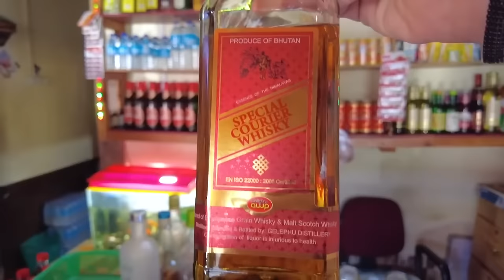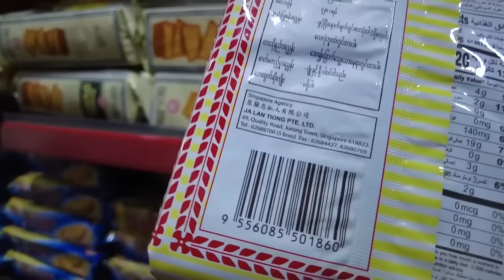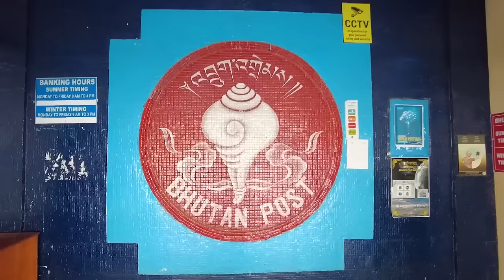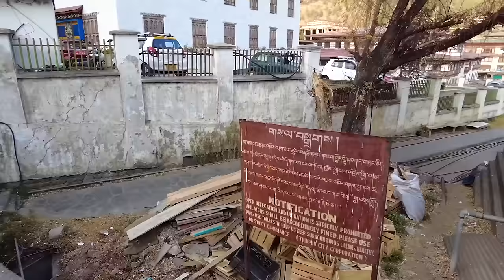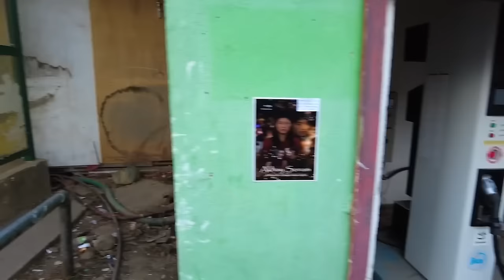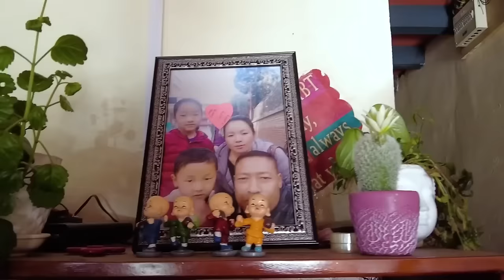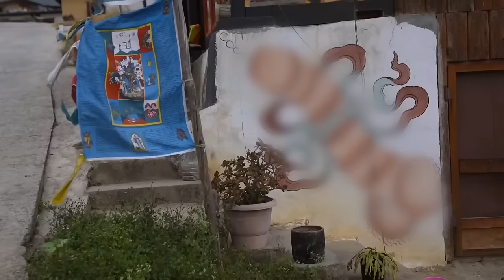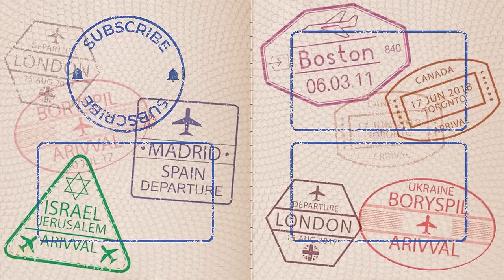Bhutan, Himalayas: A Paradise on Earth or Land of Poverty and Strict Rules?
Embark on a fascinating journey to Bhutan, a special place between India and China, nestled in the Himalayas. In this video, we’ll discover the unique blend of old and new as we explore beautiful spots in Paro and the majestic Himalayan mountains. In Bhutan, happiness is a big deal – it's not just a word but something they care about, they even have a Ministry of Happiness! But are the locals really happy or is it all a PR stunt for the local beloved king? Find out about the strict rules and the efforts to protect the environment, with the government supporting green energy and fighting poverty. It's more than just another travel spot; Bhutan is like a happy paradise where nature, culture, and joy come together. But is it all that perfect?

Chapters:
00:00:00 Welcome to Bhutan! The country with the most expensive visa
00:01:04 The Golden Buddha
00:03:50 The most beautiful airport I’ve seen
00:05:55 Why is the best hotel in Bhutan empty?
00:11:12 Do locals love the royal family more than their children?
00:14:13 Walking through the streets of Paro: architecture and local traditions
00:16:27 Is smoking illegal here?
00:19:23 The ugly reality of picture-perfect Bhutan
00:22:52 Bhutanese market, yak cheese and much more
00:26:35 Environment policy in Bhutan
00:28:52 The last Buddhist kingdom
00:30:32 Local legend about harmony
00:32:56 Where do Buddhist monks live?
00:36:08 Post office and paper production
00:39:57 Children’s playground behind barbered wire: capital of Bhutan
00:46:54 What cost does free electricity come at?
00:48:55 The Ministry of Happiness
00:50:50 Local Henry VIII: the story of Bhutan's former king
00:54:26 How does the moon affect laws?
00:58:48 A Buddhist monastery
01:04:22 The symbol of Bhutanese happiness
01:08:18 Ready for my wedding!
01:11:16 More interesting customs
01:16:00 Ahead of the world: negative carbon emissions index but awful wind turbines
01:20:50 Visiting a typical Bhutanese home
01:29:47 Traditional Bhutanese sauna
01:31:41 Conclusion